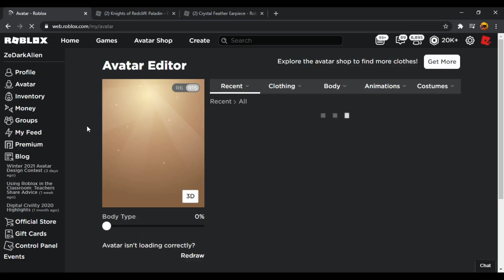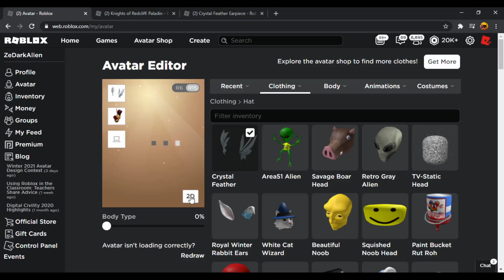How to make a FREE VALKYRIE! (ROBLOX)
Make sure to watch until the end of the video! How was this video? if you liked it comment down "I Liked It!"

Sorry, T-Shirt isn't out yet. It will be out soon.

✔️ Username ✔️
     ZeDarkAlien

《Group Links:》
Roblox Group: